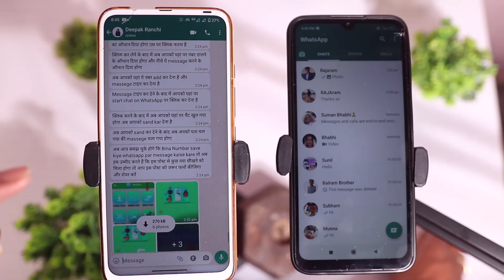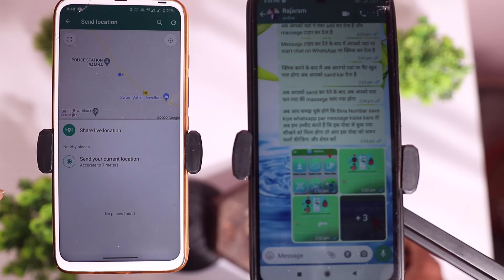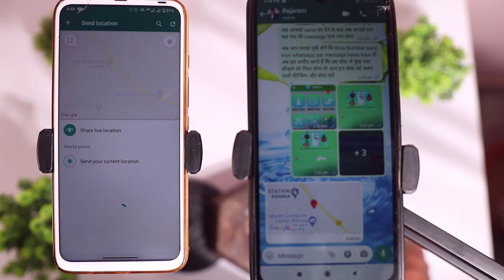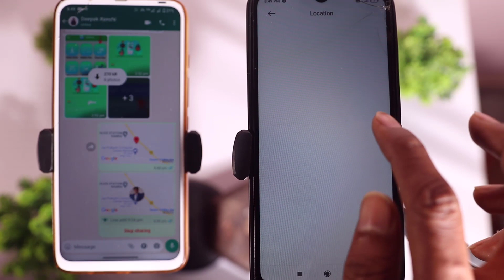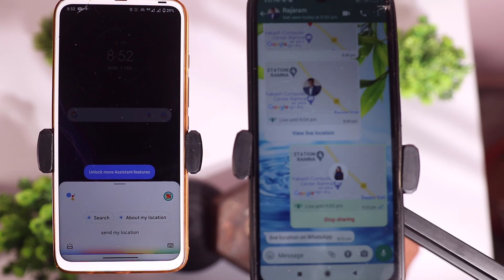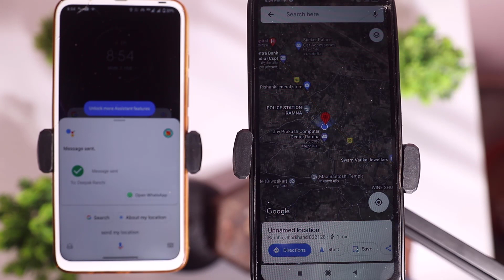How to send Live location on WhatsApp, WhatsApp me apna current location kaise bheje, WhatsApp 2022